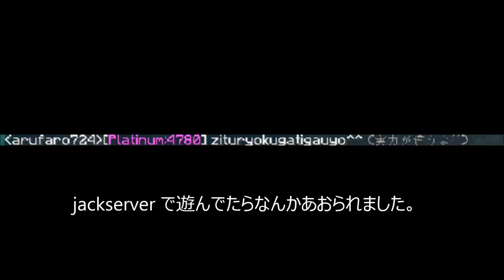Gyazoは説明欄に張っておきます♥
これらのGyazoは